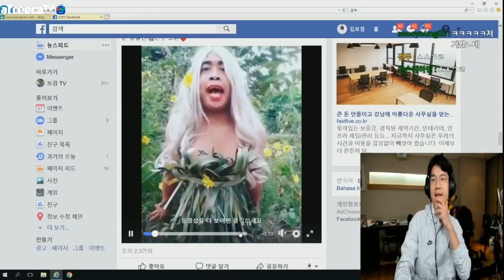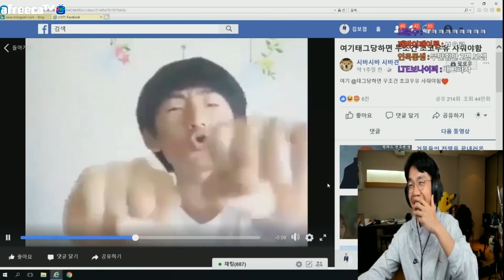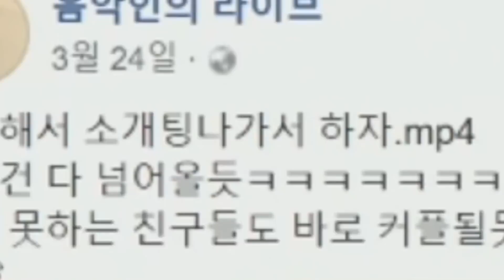페이스북 흐음... 어떻게 할까요?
페이스북 리액션 Facebook SNS Reaction